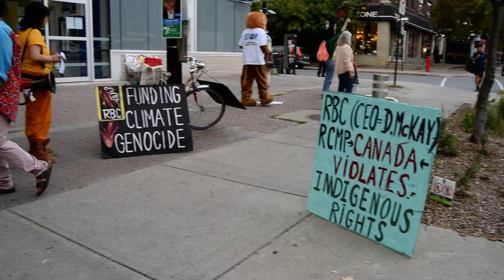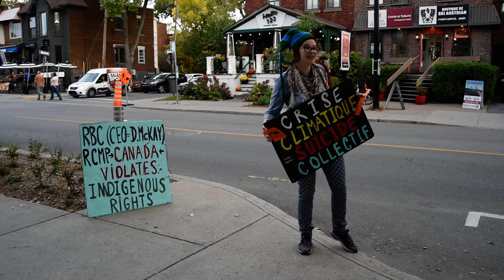NDG Climate Action Protest Against Royal Bank Investment In Fossil Fuels October 6 2022 RME 1766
NDG Climate Action Protest Against Royal Bank Investment In Fossil Fuels October 6 2022